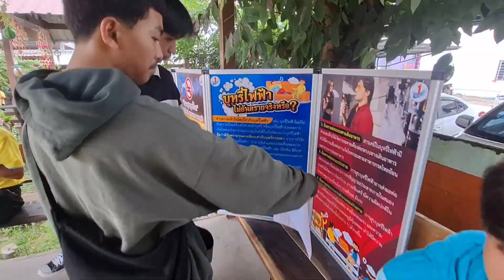✋🚭🚬กิจกรรมวันต่อต้านยาเสพติดโลก ประจำปี 2567✋🚭🚬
💯นางเมตรา เจริญสุข ผู้อำนวยการ สกร.อำเภอสิรินธร รักษาการในตำแหน่ง ผู้อำนวยการ สกร.อำเภอพิบูลมังสาหาร มอบหมายบุคลากร สกร.ระดับอำเภอพิบูลมังสาหาร นำนักศึกษา จัดกิจกรรมวันต่อต้านยาเสพติดโลก ประจำปี 2567 ภายใต้กรอบแนวคิดและคำขวัญ “รวมพลังไทย สร้างครอบครัว ชุมชนอุ่นใจ พ้นภัยยาเสพติด เฉลิมพระเกียรติ 72 พรรษา มหาราชา” โดยมี นางญาณิศา  โมทอง ครูชำนาญการอ่านสารของรัฐมนตรีว่าการกระทรวงศึกษาธิการ พลตำรวจเอก เพิ่มพูน ชิดชอบ (รมว.ศธ.) และร่วมกันกล่าวคำปฏิญาณตนประกาศเจตนารมณ์ต่อต้านยาเสพติด เนื่องในวันต่อต้านยาเสพติดโลก (26 มิถุนายน) ประจำปี 2526 ณ บริเวณหน้าเสาธง สกร.ระดับอำเภอพิบูลมังสาหาร จังหวัดอุบลราชธานี
🌟และกิจกรรมต่อเนื่องเดินรณรงค์ประชาสัมพันธ์และเชิญชวนให้ผู้บริหาร ครู บุคลากร นักศึกษา ร่วมปลุกกระแสแสดงพลังต่อต้านยาเสพติดด้วยการสวมเสื้อสีเหลือง เพื่อเฉลิมพระเกียรติพระบาทสมเด็จพระเจ้าอยู่หัว เนื่องในโอกาสมหามงคลเฉลิมพระชนมพรรษา 6 รอบ 28 กรกฎาคม 2567 ภายใต้กรอบแนวคิดและคำขวัญ “รวมพลังไทย สร้างครอบครัว ชุมชนอุ่นใจ พ้นภัยยาเสพติด เฉลิมพระเกียรติ 72 พรรษา มหาราชา”